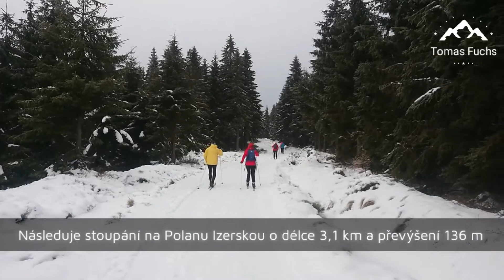Běžkování v Jizerských horách, Ski&Sun - Chatka Gorzystów - Swieradów Zdrój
Jizerské hory nabízejí v české části hor téměř tři stovky tras, které jsou pravidelně upravovány a několik desítek tras v polské části hor, které jsou upravovány v blízkosti vesnice Jakuszyce, kde je v současné době budován nový biatlonový areál. Z lázeňského města Świeradów-Zdrój existuje jen cesta, která je protažená rolbou, ale nemá udržované lyžařské stopy. Nejlepší orientace v horách je podle off line aplikace mapy.cz
0:05 zimní mapa Jizerských hor
0:22 mapa naší trasy
0:27 parkoviště u cesty u dolní stanice lanovky Ski&Sun Świeradów-Zdrój
0:47 Jizerský stoh/Stóg Izerski
1:04 Lacznik
1:52 Polana Izerska
2:45 Izerska Hala
2:49 Chatka Gorzystów
4:09 Swieradów-Zdrój
4:14 Café Bohéma
4:23 Park Zdrojowy

Celková délka trasy činí 16,6 km plus 1,6 km návrat na parkoviště. Součet všech stoupání na trase činí 165 m a součet všech klesání činí 689 m podle aplikace mapy.cz.

Kamera: Sony Xperia XZ1 mobilní telefon
Postprodukce: Videoshow aplikace